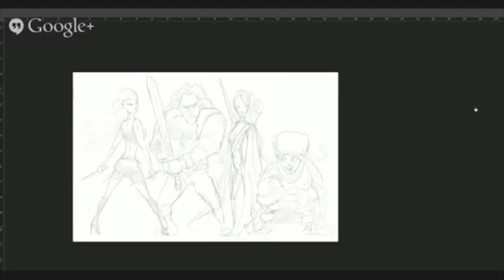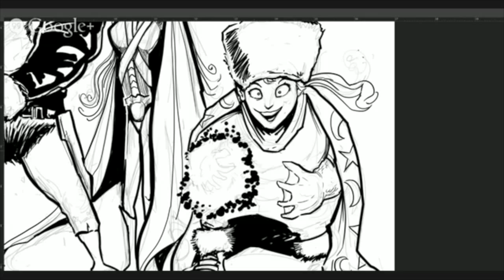LEN PERALTA SPEED DRAWING: Heroes Of The Wide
Speed Ink and Draw of a commission.   Elapsed Time 1 hours 36 minutes. Tools used: Photoshop Wacom Cintiq 22HD